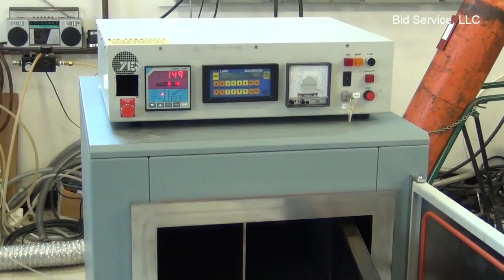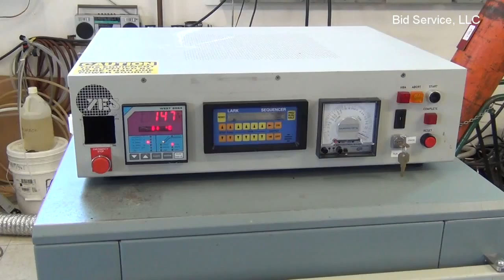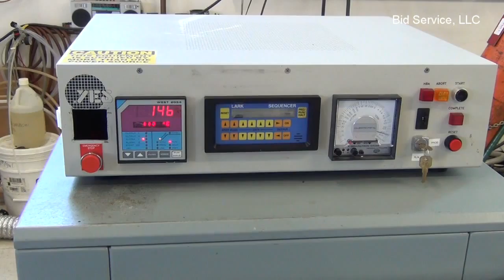Yield Engineering YES 450 PB High Temperature Vacuum Cure Oven #58533